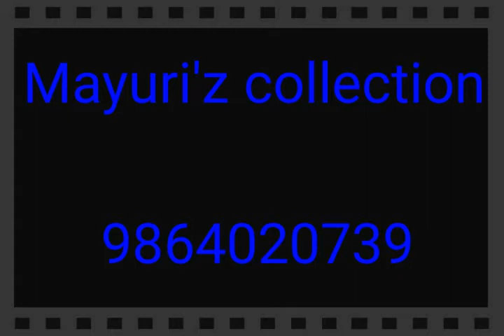discount price ac cotton mekhela sador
ac cotton mekhela sador wholesaler
mayuri'z collection (Facebook page)
fancy bazar
guwahati